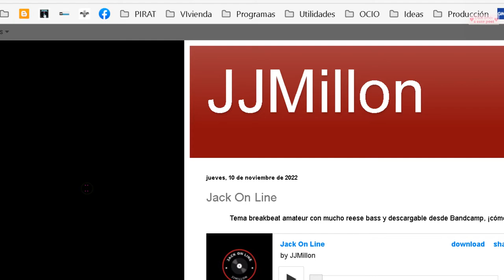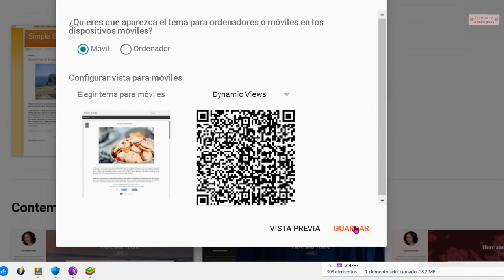BLOGGER: Comprobar cómo se ve tu blog en un dispositivo móvil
Como ver cómo se vería nuestro blog en un Smartphone o
Enseño dónde está la opción para ver una vista previa de cómo se vería nuestro tema en dispositivos Android. Ya saben que dependiendo de cómo tengan configurado su tema, la apariencia del mismo puede variar considerablemente y que deje de estar optimizado correctamente para el visionado. Lo que a su vez, también perjudica al seo del blog. Cuando diseñen su blog lo mejor es comprobar la vista previa para asegurarse de que se ve como desean. Un saludo.